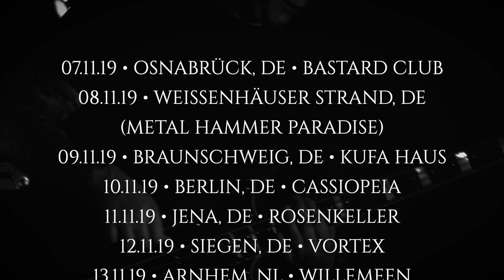KHEMMIS - European Desolation Tour (OFFICIAL TRAILER)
Be sure to catch KHEMMIS on their upcoming North European Desolation Tour. "Desolation" is out now via Nuclear Blast Records.